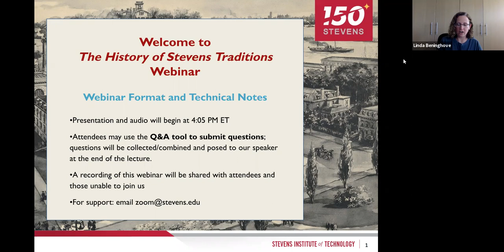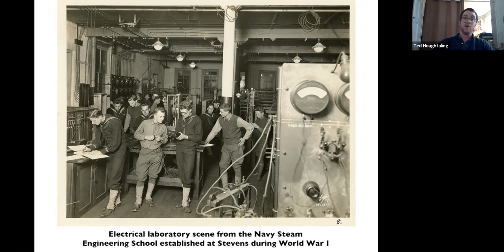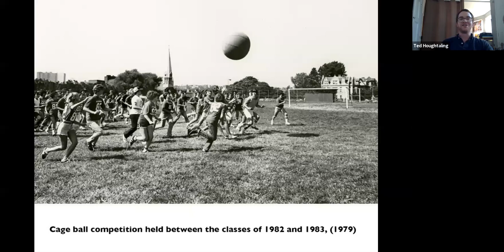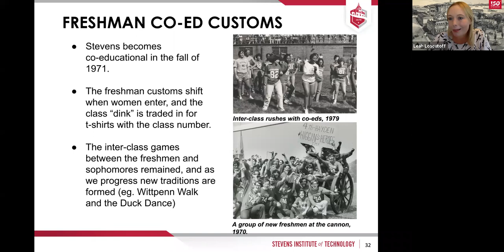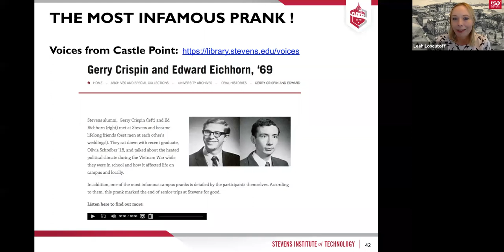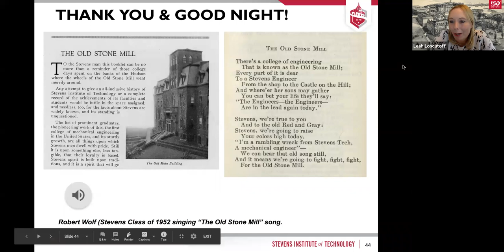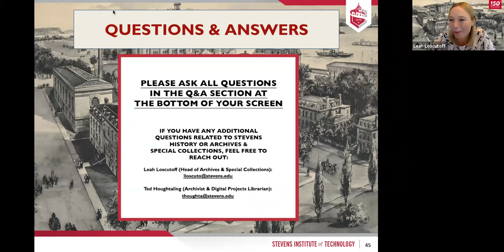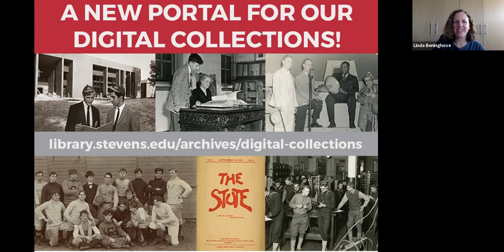The History of Stevens Traditions: Part I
Please join Leah Loscutoff, Head of Archives & Special Collections and Ted Houghtaling, Archivist & Digital Projects Librarian in a fun history lecture discussing the early student traditions of Stevens Institute of Technology.

0:00 Opening slide
6:12 Introductory remarks
7:28 Stevens traditions and the Calculus Cremation
17:05 Interclass rushes (the cane rush/spree, the flag rush, and cage ball)
27:52 Freshmen hazing & customs
35:34 The senior trip
41:37 Student pranks
46:29 "The Old Stone Mill" song
48:57 Q&A

This lecture showcases a number of these early customs at Stevens, starting with the annual Calculus Cremation, first held in 1888, where “that arch-fiend Calculus“ was literally put on trial and “consigned to oblivion” by a jury of students. Other topics include the rather violent cane rush and flag rush games between the freshmen and sophomore classes, the freshmen hazing rituals of the early to mid-twentieth century, and other stories and hijinks throughout the years. So whether they were the enactment of mysterious rituals, displays of class solidarity, or contests of physical prowess, these early traditions played a vital role in building a sense of community at Stevens Institute of Technology.

(Lecture held on July 29, 2020)

To view more lectures on Stevens history and browse thousands of digitized items from the Samuel C. Williams Library's Archives & Special Collections, visit our digital collections portal